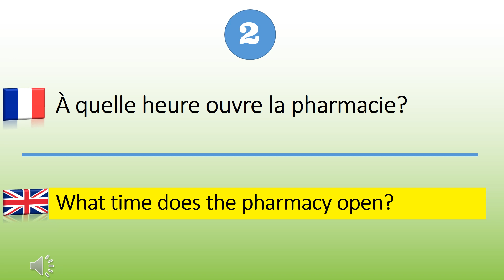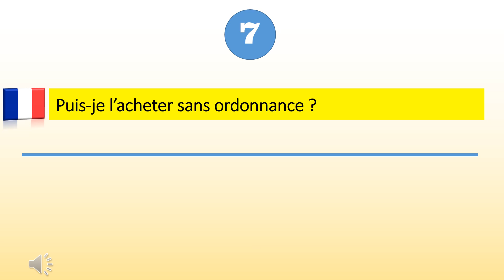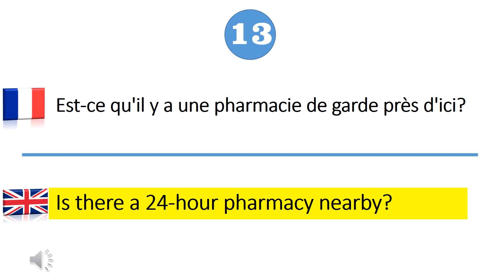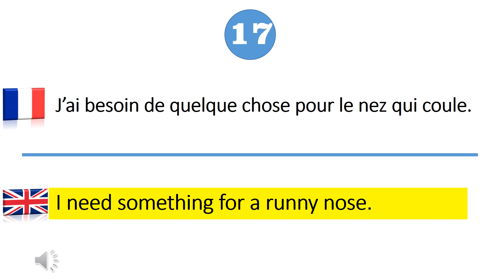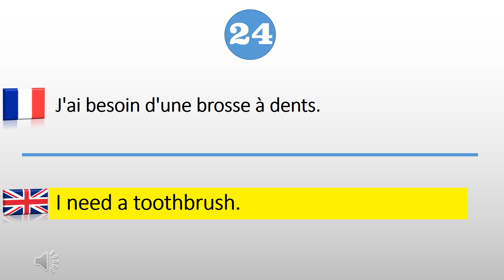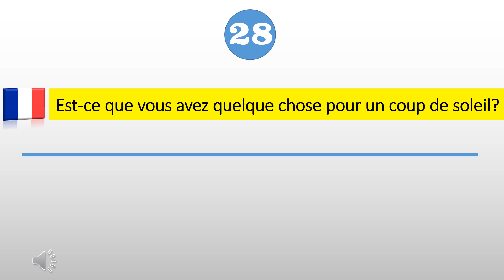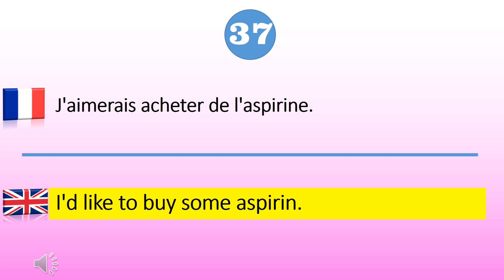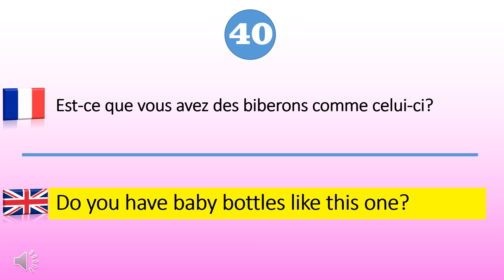French useful phrases / At the pharmacy